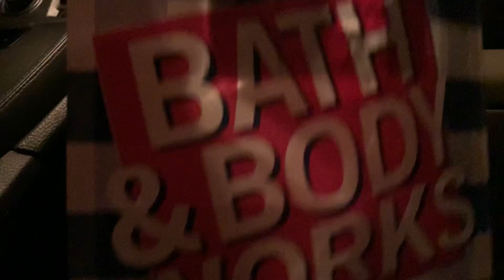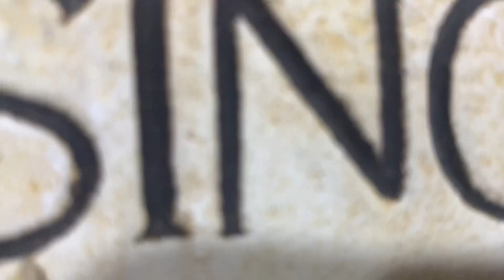Husband ke hath ke pakoray aur Barish 😍😍 | Vlog#35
Intresting Day tha, Bohat tez baarish mein Husband ke hath ke pakoray khaye aur phir Dawat mein gaye..